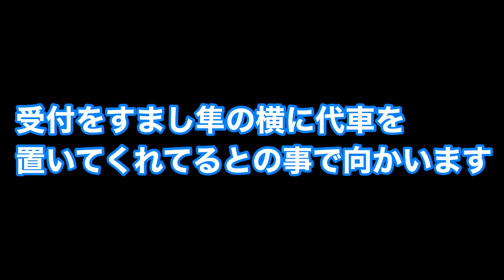【GSX1300R】隼いきなり故障？涙の代車交換…の巻